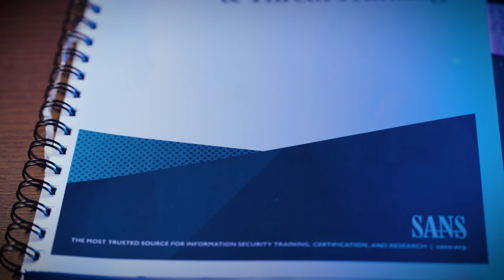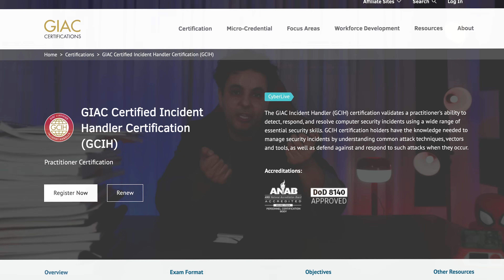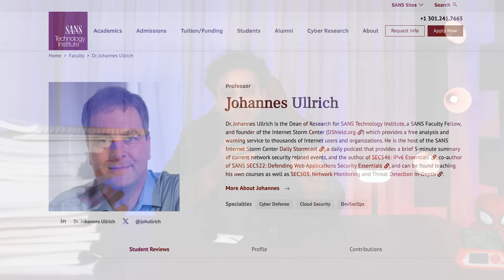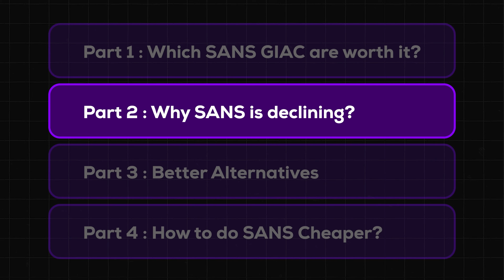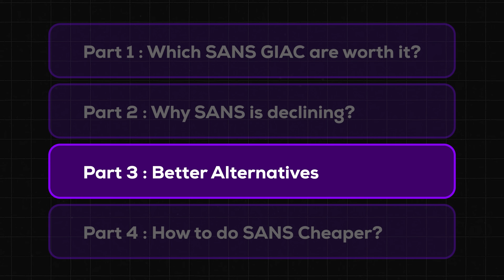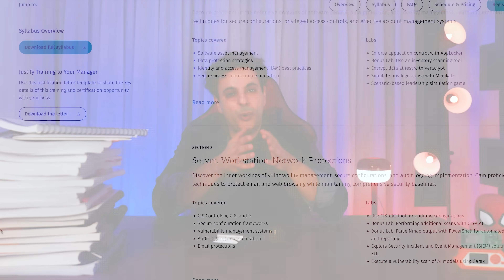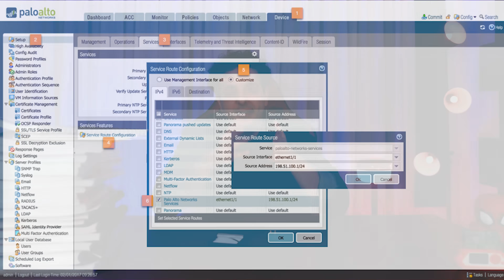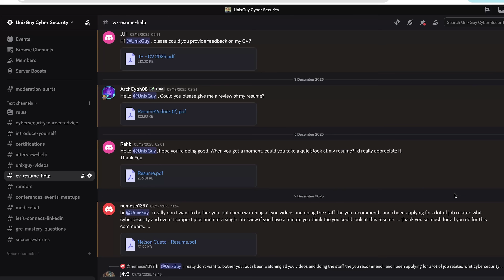I Don't Recommend SANS GIAC Certs (Here's Why)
HackTheBox CPTS: HTB Certified Penetration Testing Specialist (HTB CPTS)

TimeStamps:
01:45 Part One
08:43 Part Two
11:38 Part Three
15:48 Part Four